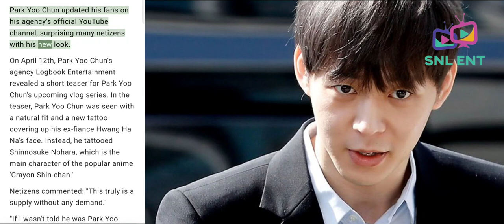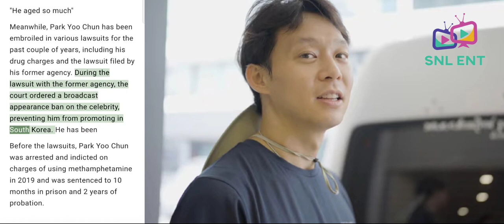Park Yoo Chun surprises netizens with his new look